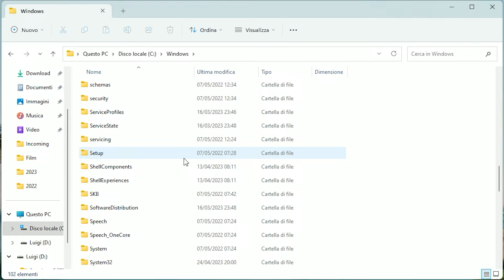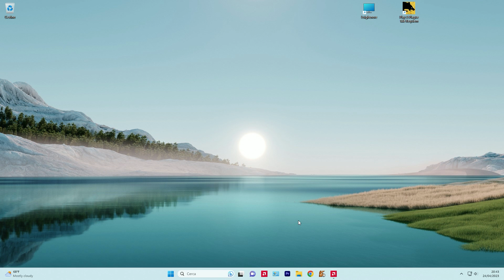Come eliminare i file di Windows Update in Windows 11/10 - Libera spazio e migliora le prestazioni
Stai esaurendo lo spazio di archiviazione o stai riscontrando prestazioni lente sul tuo computer Windows? Potrebbe essere il momento di eliminare quei file di Windows Update! In questo tutorial passo passo, ti mostrerò come rimuovere in modo sicuro i file di Windows Update per liberare spazio prezioso su disco e migliorare le prestazioni del tuo sistema.